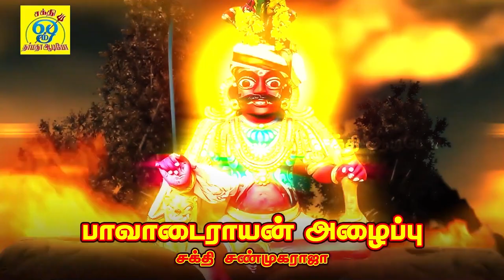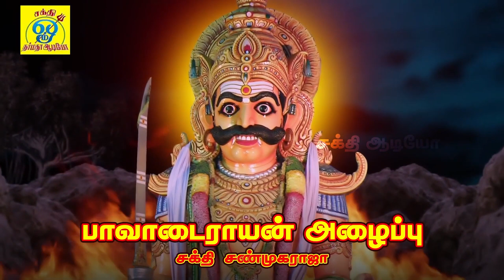அங்காளம்மன் காவலன் பொல்லாத வீரன் பாவாடைராயனின் ஆவேசபாடல்கள் | சக்தி சண்முகராஜா | Sakthi Shanmugaraja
பாடல்: பாவாடை ராயன் அய்யா
பாடியவர்:சக்தி சண்முகராஜா
பாடலைஇயற்றியவர்:சக்தி சண்முகராஜா
இசை:சக்தி சண்முகராஜா